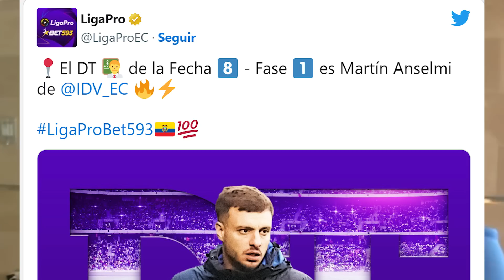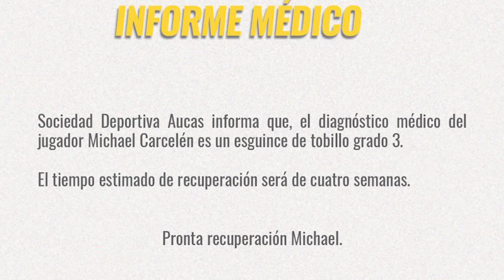A MI NO ME ROBAS A MI GOLEADOR! ALFARO SE PELEA CON IDV X CRACK DE LA MINI TRI | ALMADA VUELVE A BSC